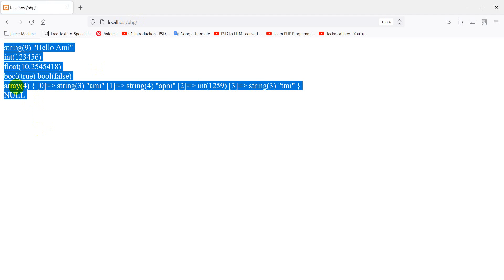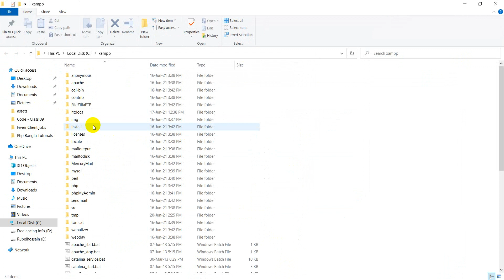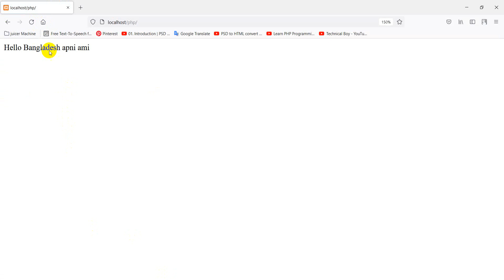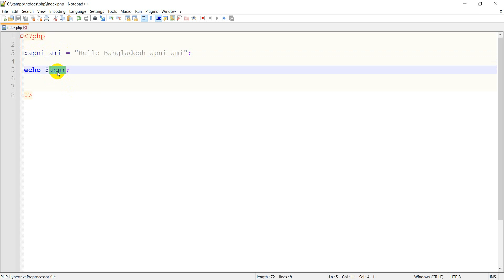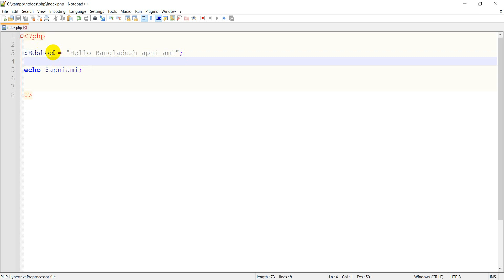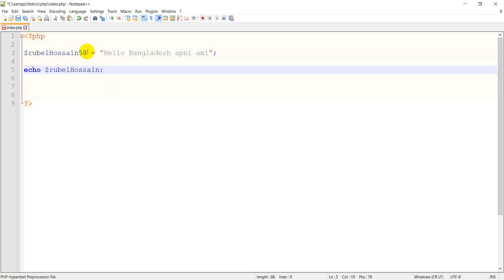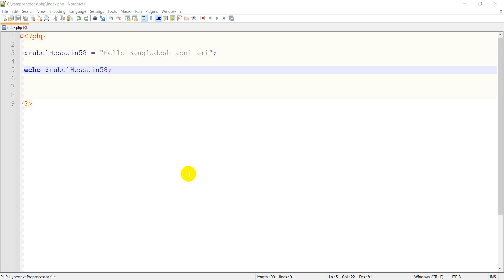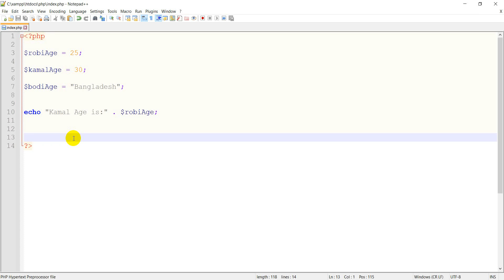PHP Bangla tutorial | php tutorial for beginners full – class: 03 ( Declaring PHP Variables )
আপনি যদি ওয়ার্ডপ্রেস থিম ডেভেলপমেন্ট অথবা ওয়ার্ডপ্রেস প্লাগিন ডেভেলপমেন্ট শিখতে চান, তাহলে অবশ্যই পিএইচপি সম্পর্কে খুব ভালো ধারণা থাকতে হবে. আর এই ভিডিওর মধ্যে PHP ডিটেইলস খুবই ভালো ভাবে আলোচনা করা হয়েছে।  যা দেখলে আপনি যেকোনো প্রজেক্ট PHP মাধ্যমে খুব সহজে তৈরি করে ফেলতে পারবেন ইনশাল্লাহ। আশাকরি,  ভিডিওটি ভাল লাগবে। যদি ভালো লাগে অবশ্যই বন্ধুদের সাথে শেয়ার করুন।

Similar Video
💥 Basic WordPress Theme Customization: